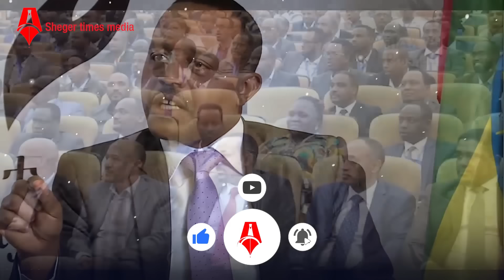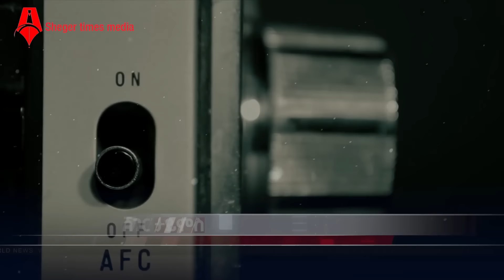Ethiopia: ሰበር መረጃ | ብልፅግናን ያመሰው 60 ሚሊየን ብር | ዩሀንስ ቧያለው ጉድ አውጥተዋል! | Sheger Times Media